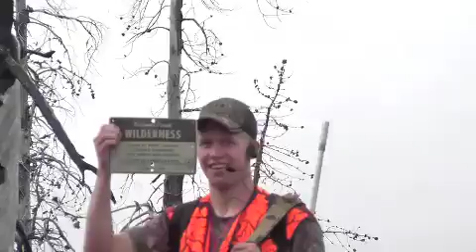Oregon Wilderness Deer Hunt 2010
Buck 2010